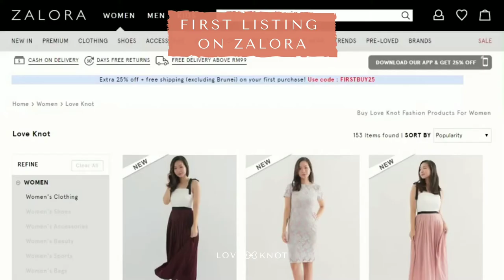2019 with Love Knot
Here's a recap of our best moments in 2019 ✨ We would like to thank each and every one of our Love Knotters for making 2019 such an amazing year for us! We look forward to being BIGGER, BETTER and BOLDER in 2020 with the love and support of all of you ❤ Happy New Year! ❤

Curating fashion styles that empower women with confidence everyday!

👗 Launching new designs every week
🌍 Worldwide shipping available* (*T&C applies)